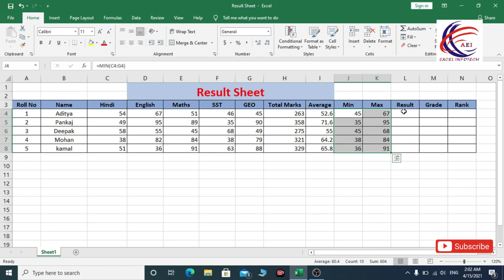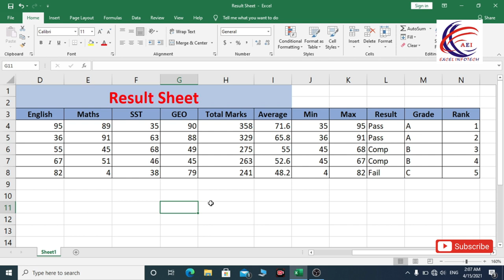Formula of Sum, Percentage, If Function, Merge & Centre MS Excel 2013 Tutorial in Hindi Tutorial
How to Make Marksheet in Excel in Hindi - एमएस एक्सेल में मार्कशीट कैसे बनाएं? | Marksheet in Excel

is video me aap janege ki excel me marksheet kaise banate hai. excle me marksheet bnane ke liye aapko Sum, Per and grade formula lgana hota hai jiske bare me is video me details me btaya gya hai.

1. How to use Down, Right, Up, left Option in excel Sheet
2. Across Worksheet in Excel
3. How to Series in excel
4. How to Justify in excel
5. How to Flash fill in excel

All Tabs: -